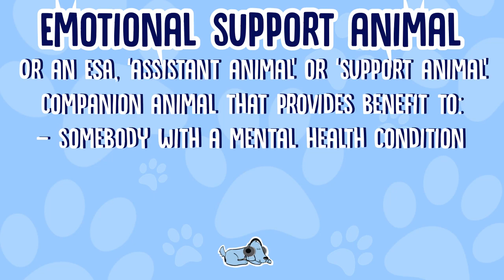Dogs as Emotional Support Animals!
Dogs as Emotional Support Animals! - You've heard of a service dog - a pet that helps somebody with a disability or disabilities, but there's another type of service dog, and that comes in the form of an emotional support dog - a dog that helps somebody with a psychological disorder or mental health issue. Leah and Milo want to show you the world of emotional support dogs through this informative vlog!